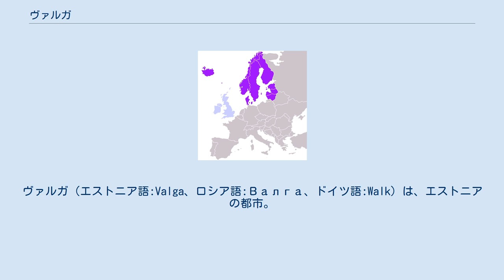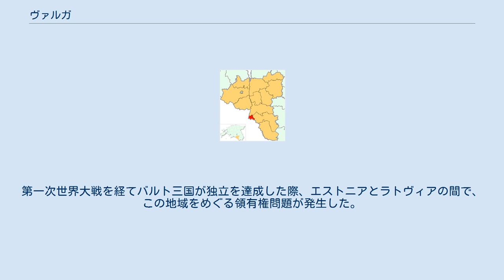ヴァルガ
ヴァルガ（エストニア語:Valga、ロシア語:Валга、ドイツ語:Walk）は、エストニアの都市。
ヴァルガ県の県都。
ラトヴィア国境に接している。
 隣接するヴァルカ（Valka）と本来は一つの都市であった。
エストニア、ラトヴィアの両国によって分割されたため、市内に国境が設定されているようにみえる。
近隣の都市としては、約80キロ北東のタルトゥ（エストニア領）、約65キロ南西のツェースィス（ラトヴィア領）などが挙げられる。
 中世では、ヴァルク（Walk）と称された都市がタルトゥ司教領とリヴォニア帯剣騎士団領の境界に位置していた。
16世紀後半、ポーランド王によって都市特権を認められた。
17世紀前半、グスタフ・アドルフ治世下のスウェーデンによって併合されるが、18世紀初頭の大北方戦争でロシア領となった。
第一次世界大戦を経てバルト三国が独立を達成した際、エストニアとラトヴィアの間で、この地域をめぐる領有権問題が発生した。
そのため、イギリスの仲介のもとで、ヴァルガがエストニア領のヴァルガとラトヴィア領のヴァルカに分割され、街を分割するような形となった。
2004年にエストニア、ラトヴィアがEUに加盟し、シェンゲン協定の加盟国にもなったため、両都市の人々による往来は容易である。